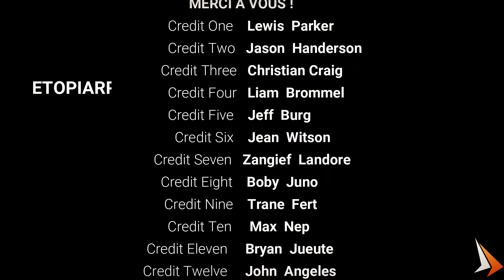[TRAILER] EtopiaRP.fr - Serveur Altis Life Francophone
Bon visionnage ! :)